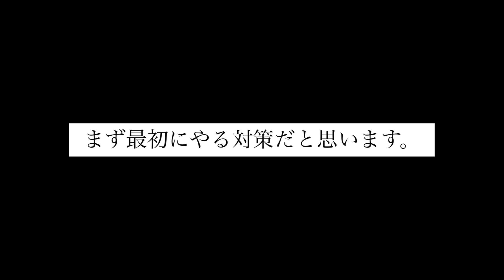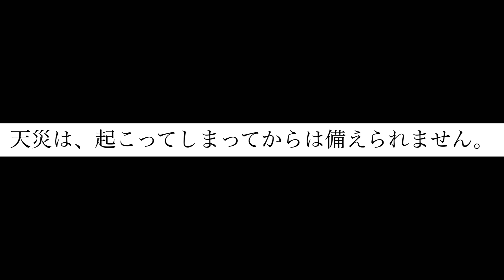【南海トラフ巨大地震】1番大事な対策。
国土地理院のウェブ地図「地理院地図」